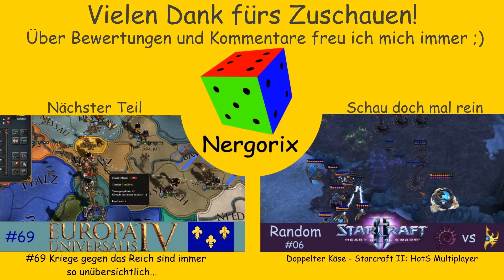Kampf gegen den inneren Kampf - Let's Play Europa Universalis IV (Frankreich) #68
Als seien die Kämpfe innerhalb unseres Landes nicht schon groß genug, kämpfen nun auch noch die religiösen Gruppen gegeneinander. Wo soll das alles nur hinführen?

Falls euch das Spiel gefällt, unterstützt doch bitte die Entwickler und kauft das Spiel. Am besten kauft ihr über diesen Link, da ich so auch einen kleinen Gewinn erziehle:
Amazon (Affilate-Link)